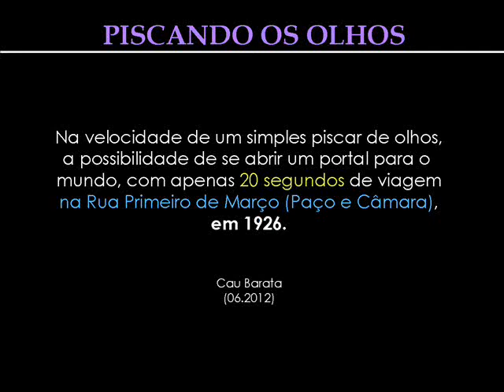RIO ANTIGO - PISCANDO OS OLHOS (20 segundos) - RUA PRIMEIRO DE MARÇO (1926)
PISCANDO OS OLHOS (20 segundos) - RUA PRIMEIRO DE MARÇO (1926)
Na velocidade de um simples piscar de olhos, a possibilidade de se abrir um portal para o mundo, com apenas 20 segundos de viagem na Rua Primeiro de Março, em 1926.
Cau Barata (06.2012)
010